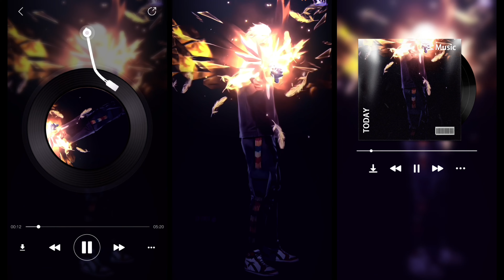BANGLA BEAT 😍 X FREEFIRE 🔥 (XML+CLIP📎)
EDITED BY@EX_EDITS000

XML👇
Not Available 🚫

CLIP👇
LONG VIDEO ME HA 💗😇